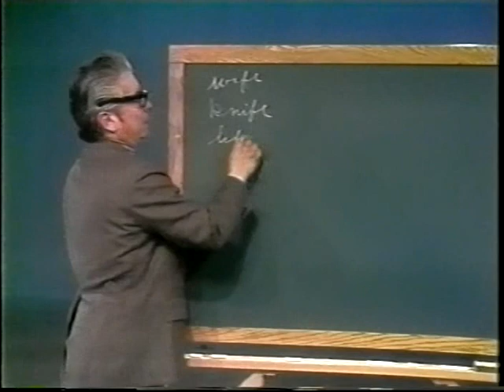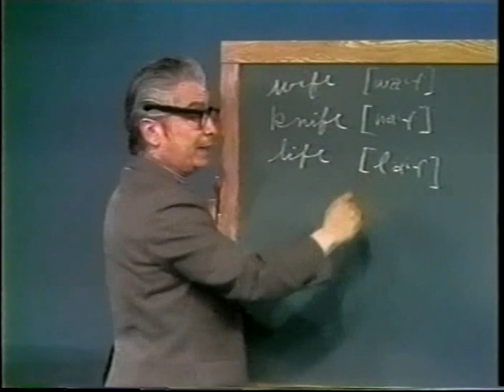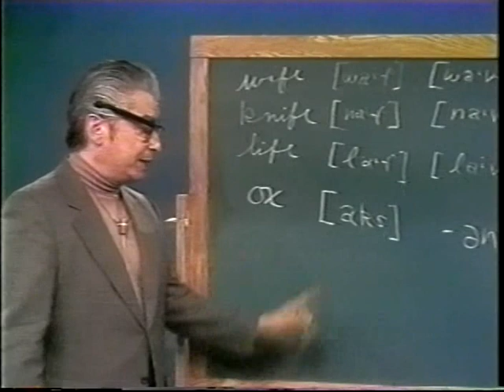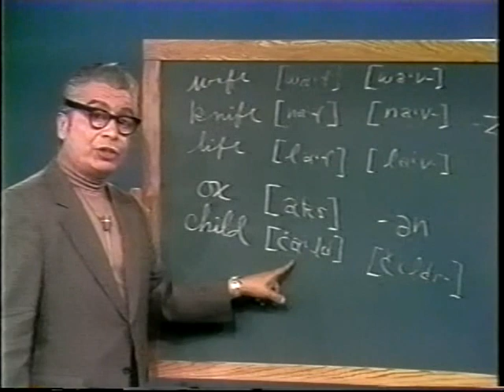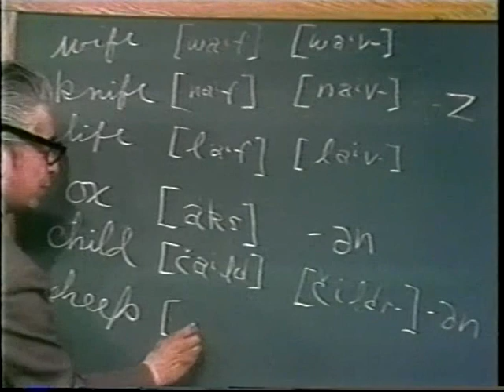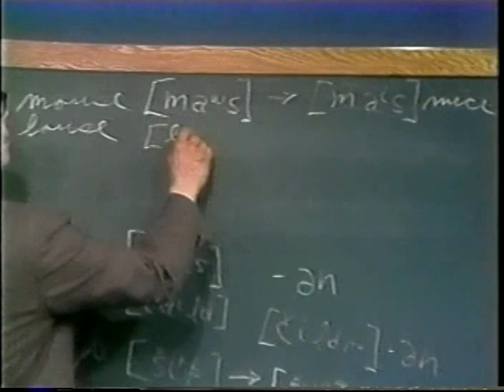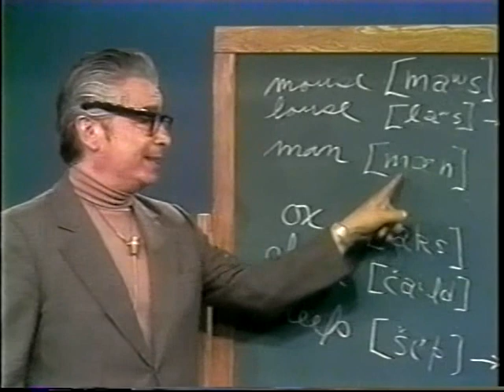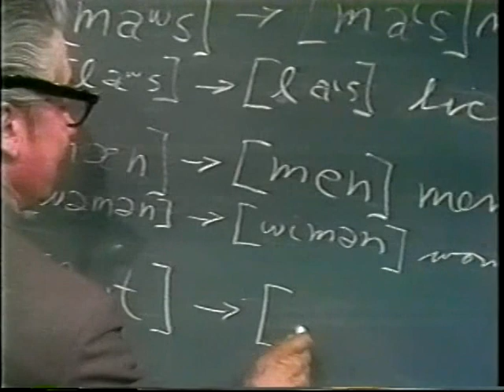Aprenda Ingles #1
Aprenda Ingles was an educational series produced by WPIX. Dr. Medardo Gutierrez was the host who taught english to spanish speaking people. The series premiered on Saturday, May 17, 1969 at 9am. The last airing was on Saturday, August 7, 1993 at 6:30am. Dr. Medardo Gutierrez passed away in May of 1978.